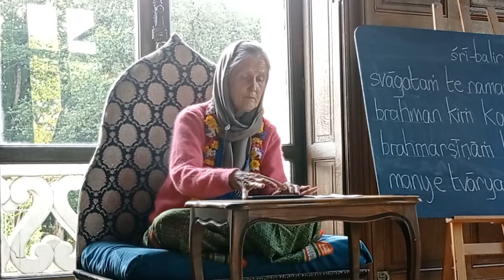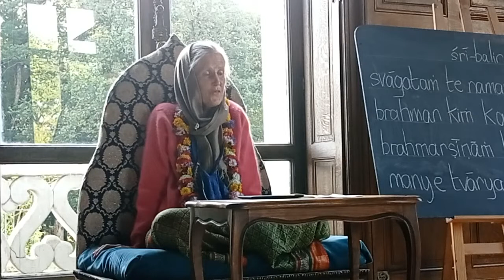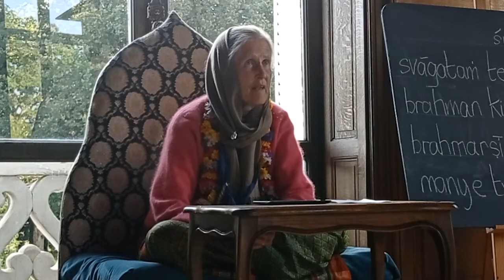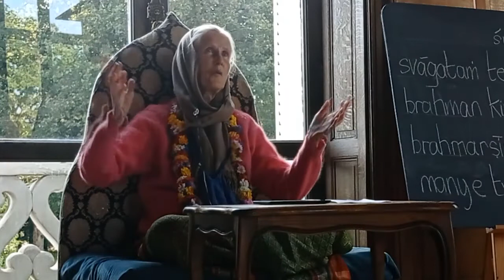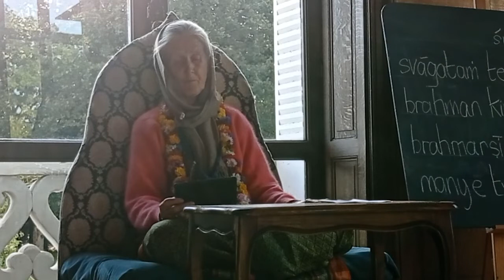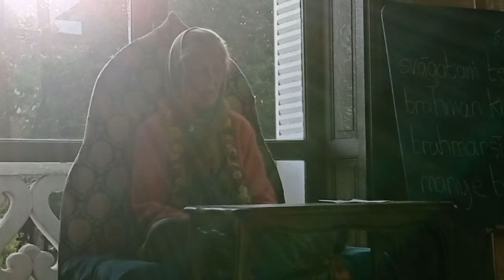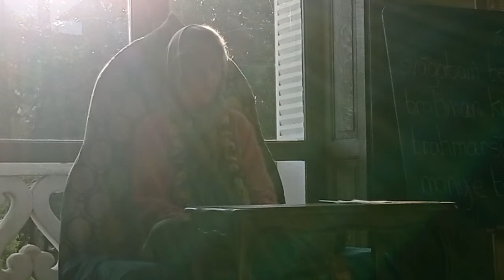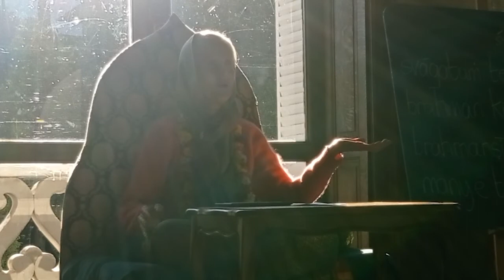En. SB 8.18.29 By Her Grace Bhagavati Mataji - 20/07/2021